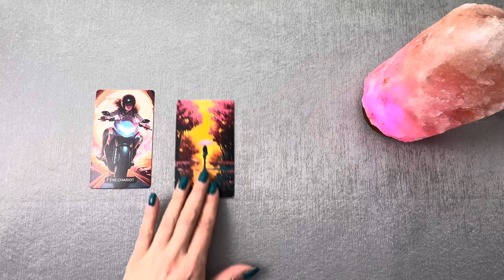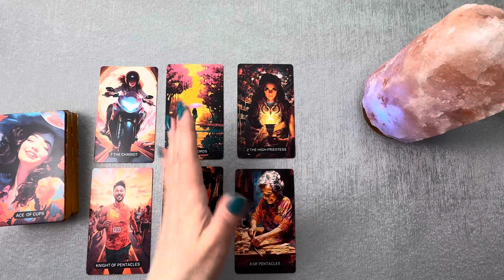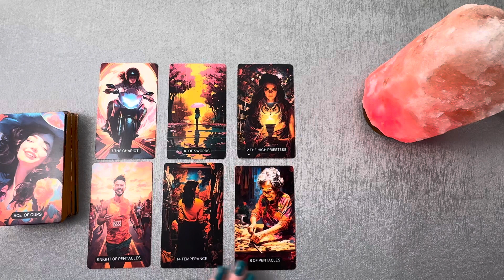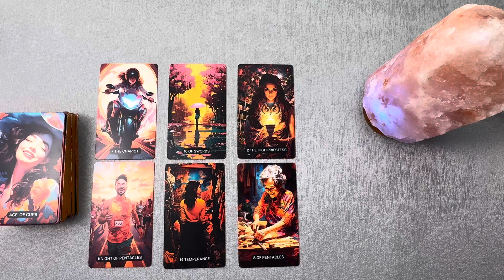♊️Bliźnięta WIOSNA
📖 mój trzeci e-book oraz poprzednie pozycje są już dostępne na platformie Empik.